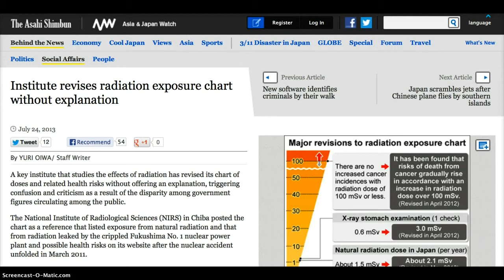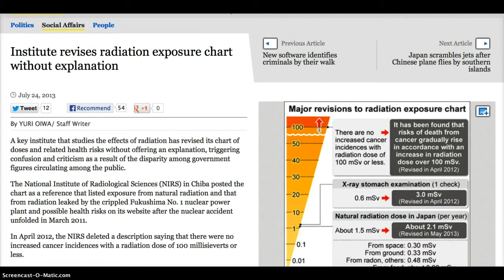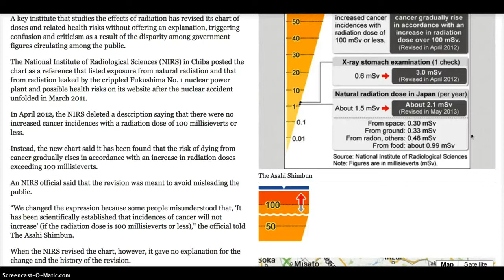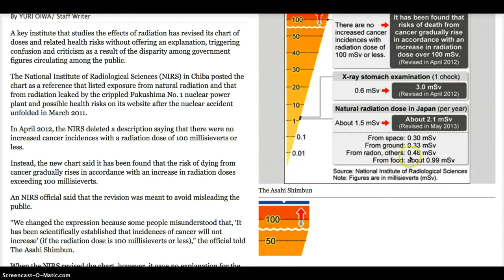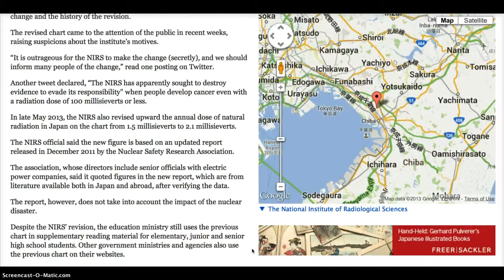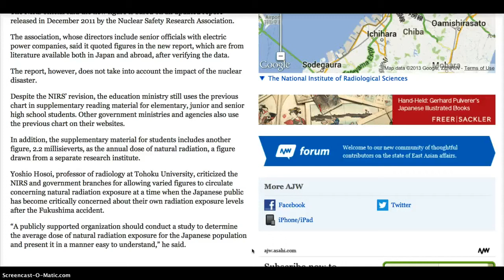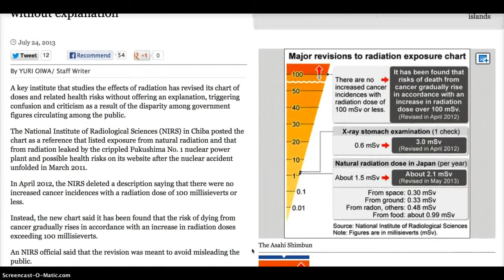Japan Secretly Revises Radiation Dose Charts! (JRae50021)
in The Asahi Shimbun.

The National Institute of Radiological Sciences (NIRS) association, whose directors include senior officials with electric power companies, said it quoted figures in the new report, which are from literature available both in Japan and abroad, after verifying the data.
A key institute that studies the effects of radiation has revised its chart of doses and related health risks without offering an explanation, triggering confusion and criticism as a result of the disparity among government figures circulating among the public.
The National Institute of Radiological Sciences (NIRS) in Chiba posted the chart as a reference that listed exposure from natural radiation and that from radiation leaked by the crippled Fukushima No. 1 nuclear power plant and possible health risks on its website after the nuclear accident unfolded in March 2011.
In April 2012, the NIRS deleted a description saying that there were no increased cancer incidences with a radiation dose of 100 millisieverts or less.
Instead, the new chart said it has been found that the risk of dying from cancer gradually rises in accordance with an increase in radiation doses exceeding 100 millisieverts.
An NIRS official said that the revision was meant to avoid misleading the public.
"We changed the expression because some people misunderstood that, 'It has been scientifically established that incidences of cancer will not increase' (if the radiation dose is 100 millisieverts or less)," the official told The Asahi Shimbun.
When the NIRS revised the chart, however, it gave no explanation for the change and the history of the revision.
The revised chart came to the attention of the public in recent weeks, raising suspicions about the institute's motives.
"It is outrageous for the NIRS to make the change (secretly), and we should inform many people of the change," read one posting on Twitter.
Another tweet declared, "The NIRS has apparently sought to destroy evidence to evade its responsibility" when people develop cancer even with a radiation dose of 100 millisieverts or less.

In late May 2013, the NIRS also revised upward the annual dose of natural radiation in Japan on the chart from 1.5 millisieverts to 2.1 millisieverts.

The NIRS official said the new figure is based on an updated report released in December 2011 by the Nuclear Safety Research Association.
The report, however, does not take into account the impact of the nuclear disaster.
Despite the NIRS' revision, the education ministry still uses the previous chart in supplementary reading material for elementary, junior and senior high school students. Other government ministries and agencies also use the previous chart on their websites.
In addition, the supplementary material for students includes another figure, 2.2 millisieverts, as the annual dose of natural radiation, a figure drawn from a separate research institute.

Yoshio Hosoi, professor of radiology at Tohoku University, criticized the NIRS and government branches for allowing varied figures to circulate concerning natural radiation exposure at a time when the Japanese public has become critically concerned about their own radiation exposure levels after the Fukushima accident.
"A publicly supported organization should conduct a study to determine the average dose of natural radiation exposure for the Japanese population and present it in a manner easy to understand," he said.